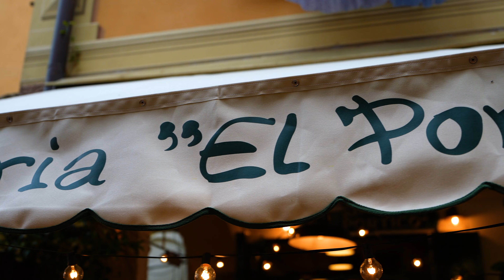رحلة طهي إلى إيطاليا! اكتشاف ثقافة ومطبخ مدينة بورتوفينو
سافرت اليوم إلى مدينة بورتوفينو إيطاليا المذهلة. إنها مدينة الصيد الصغيرة، وواحدة من أكثر الموانئ الخلابة على البحر الأبيض المتوسط. في هذا الفيديو سوف نتعرف إلى ثقافة إيطاليا، وسنلقي النظرة إلى مدينة بورتوفينو ذات الأجواء الرائعة. وأكيد سوف نقوم بتجربة أشهى المأكولات المحلية، وسنعرض لكم أين يمكنكم تناول الطعام في مدينة بورتوفينو، إيطاليا.

سجل إعجابك واشترك بالقناة - راح يكون هناك الكثير من الأشياء المثيرة للاهتمام انشرها مستقبلاً!